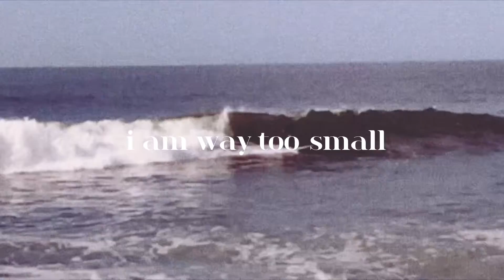sad dad - why am I like this (lyric video)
Lyric video for ‘why am i like this’ by sad dad.